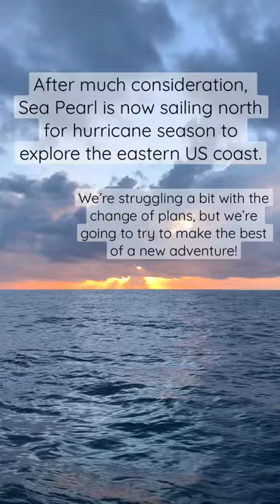Changing plans does not mean changing the adventure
hello! It has been a rough few weeks onboard with working through all of the possible routes and weather windows to sail through the Bahamas during what is supposed to be a very active hurricane season. We would have been rushing through and that just seemed silly. So, we’ve come to the difficult decision that it safest for us to sail north until early fall before making our way back south. That is of course, the current plan, and plans change all of the time.

Cheers! -Ed & Paige